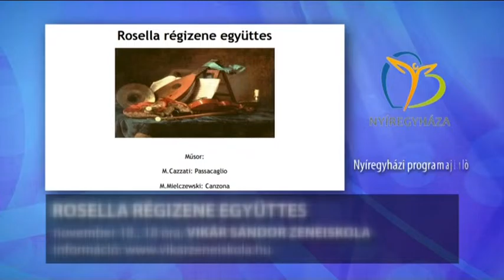Szieszta 2016. november 11-én